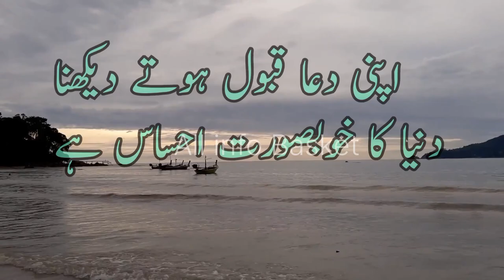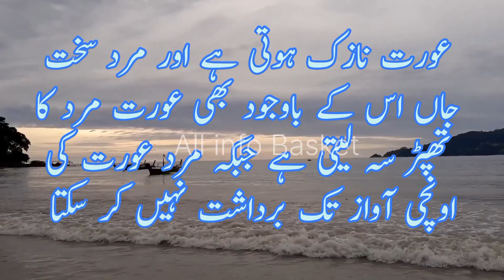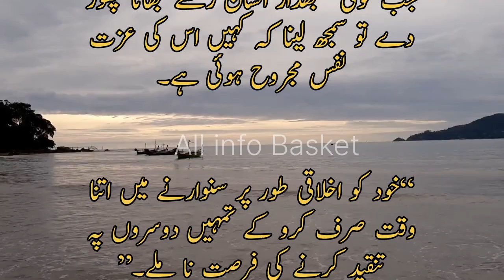Best Urdu Quotes | Urdu Islamic Quotes | Best Quotes About Life | True lines | Motivational Quotes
All info Basket